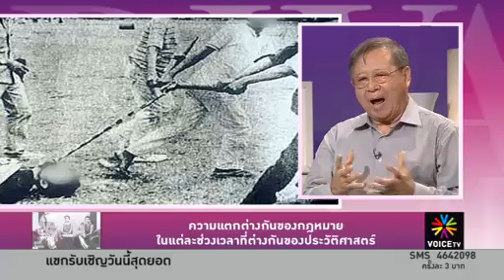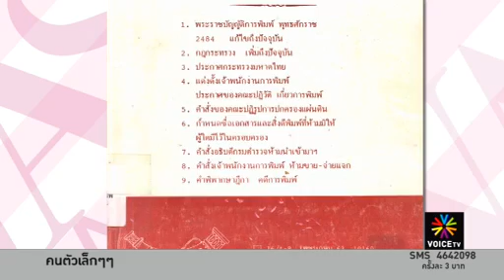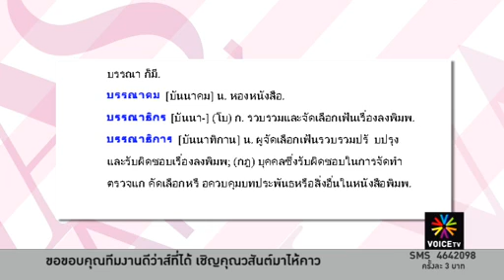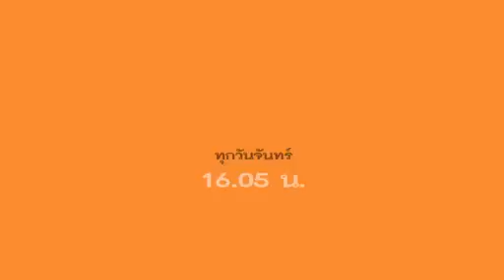คุยกับวสันต์ พานิช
จากอดีตกรรมการสิทธิมนุษยชน สู่การเป็นทนายผู้เรียกร้องสิทธิมนุษยชนให้กับสังคม คุณวสันต์ พานิช ถึงแม้ว่าความคิดเห็นทางการเมืองจะแตกต่าง แต่ก็อยู่บนจุดยืนอย่างชัดเจน